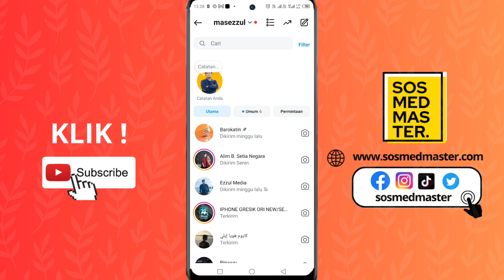Cara Sematkan Chat di Instagram dengan Mudah